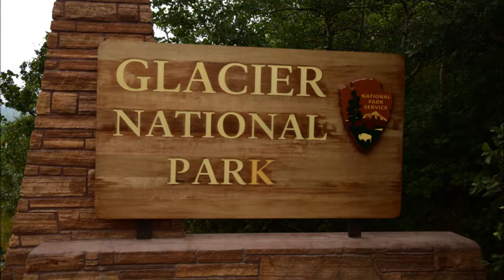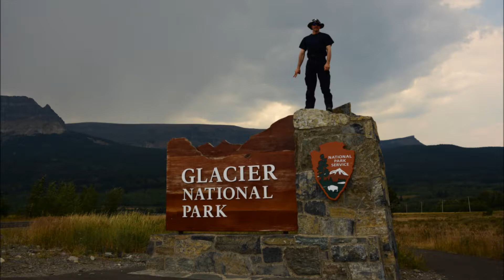Glacier National Park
Video of Glacier National Park, Montana